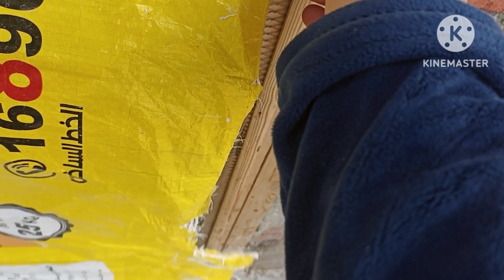تعالوا نطلع جوله على السطوح نشوف طيورنا كلها واوريكم المفاجاه الحلوه اللي انا جبتها